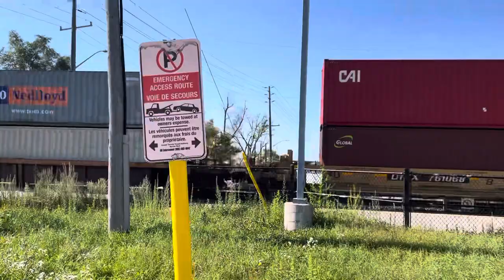CN 180 Prince Rupert to BIT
CN 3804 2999 (Axles 508)
This train is arriving 15 hours late 🤔